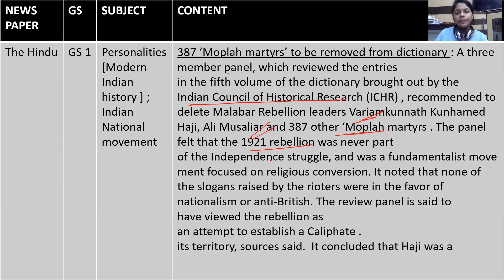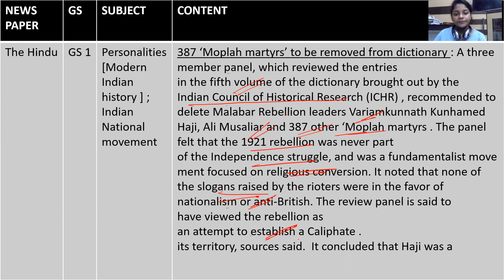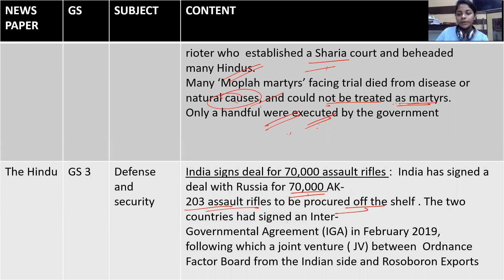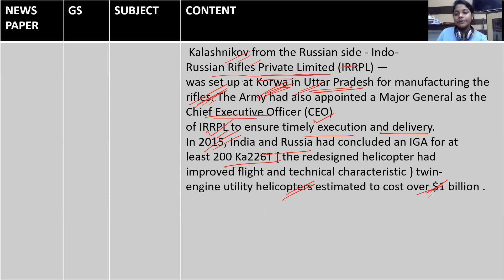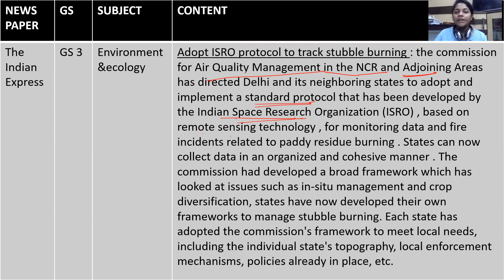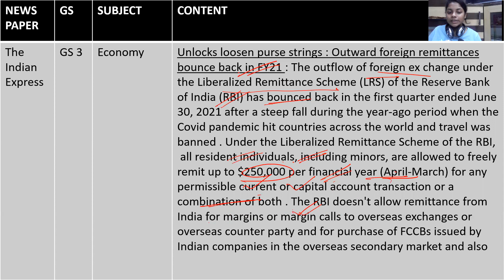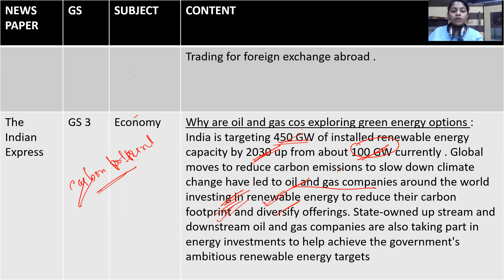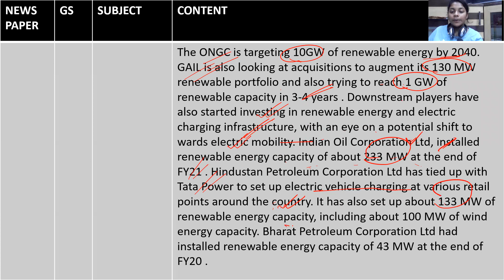DA 23 08 21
In This UPSC daily current headlines of Hindu and Indian express newspapers,

Sources and Tips for Ethics in UPSC IAS, IPS, IFS, IRS, Groups

Looking for Details through Phone or What's app - 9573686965,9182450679